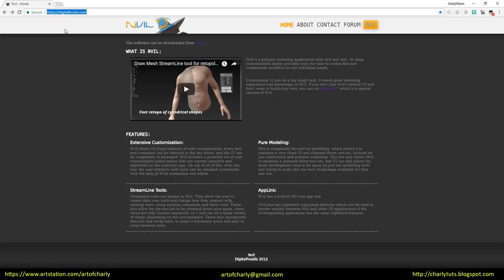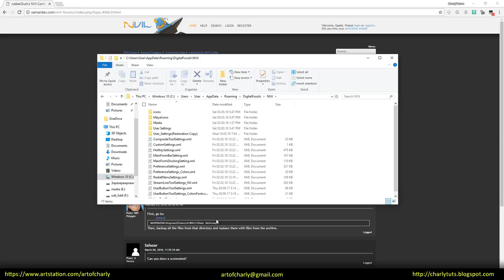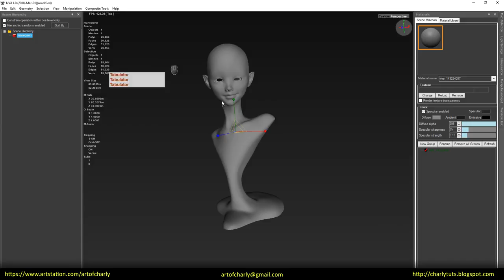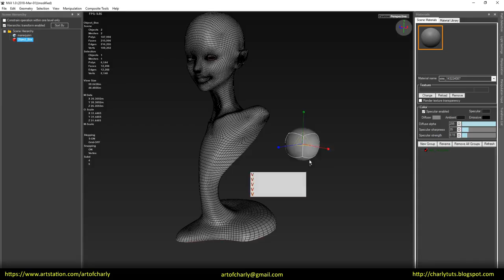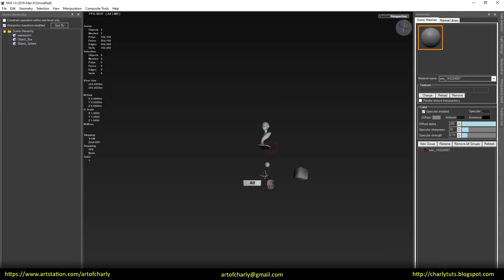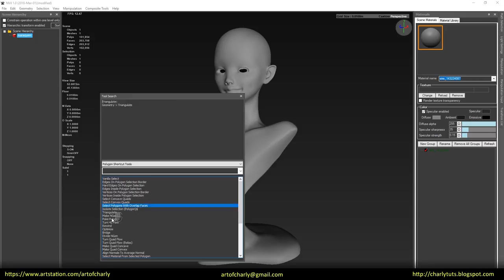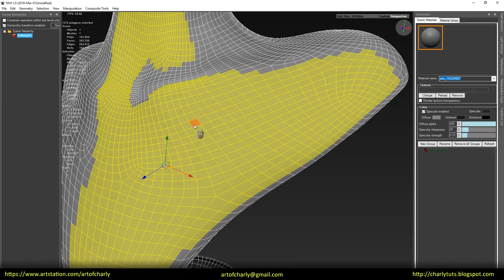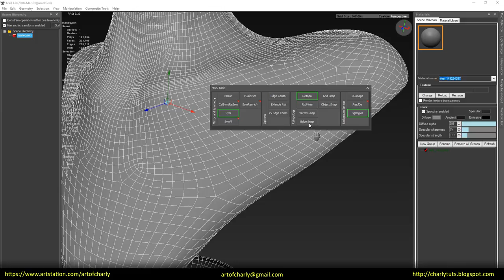NVIL. Interface installation. Hot keys and display modes.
In this video, we'll talk about installing Nvil, importing models for retopology, hotkeys and navigation.

          Video content:

00:00 - 00:18 - Intro

00:18 - 2:04 - Installation of NVIL, a special plug-in SlimDX and interface.

2:04 - 2:35 - How to import models in Nvil

2:35 - 3:03 - Hot keys in Nvil. Centering the object in the viewport. Navigation.

3:03 - 3:33 - Snaping and selection methods menu. The menu for creating an object.

3:33 - 4:00 - Display modes in the viewport.

4:00 - 4:36 - Subdivision mode.

4:36 - 5:40 - Set the point of rotation in the cursor area.

5:40 - 7:00 - Inclusion of 4 viewports. Orthographic view. Enable the auxiliary grid in any of the viewports. Materials window. Scene Explorer. Tool Search. Batch Rename.

7:00 - 8:19 - Selection Tool. Grow. Grow Ring. Select Loop. Similar.

8:19 - 8:36 - The ending. Video preview of other lessons.